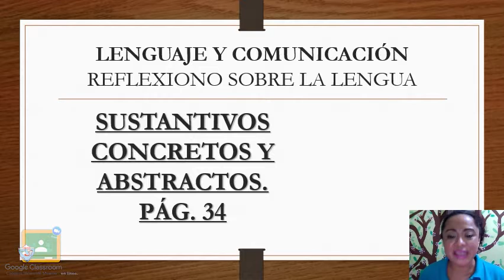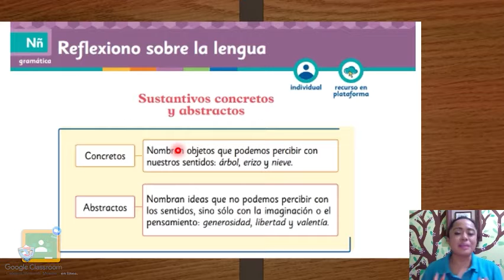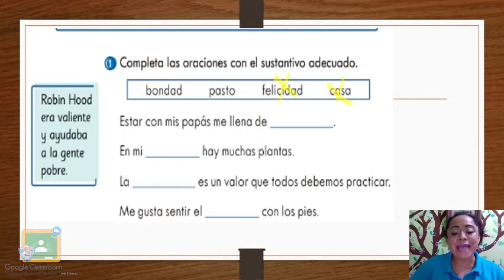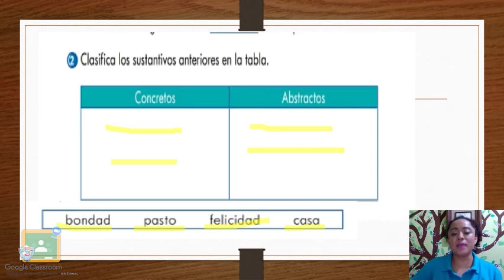2DO PRIMARIA - ESPAÑOL: SUSTANTIVOS CONCRETOS Y ABSTRACTOS